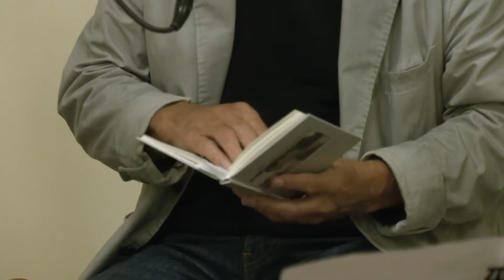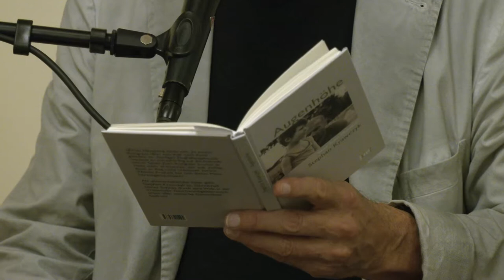Konzert mit Stephan Krawczyk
Am Vorabend des Jahrestages der ersten Montagsdemonstration auf dem Leipziger Ring erinnerte die Gedenkstätten Museum in der „Runden Ecke“ um 19.00 Uhr mit einem Konzert im ehemaligen Stasi-Kinosaal an eine zentrale Losung der Friedlichen Revolution. Bei seinem Konzert unter dem Titel „Keine Gewalt“ sang der Liedermacher Stephan Krawczyk auch über seine Erfahrung mit der totalitären SED-Diktatur, denn der Künstler wurde jahrelang von der Stasi beobachtet, bis er schließlich 1988 verhaftet und ausgebürgert wurde.

Die Losung der Friedlichen Revolution „Keine Gewalt“ verdeutlicht den zentralen Moment der Gewaltlosigkeit, der 1989 in Leipzig an der „Runden Ecke“ wie an keinem anderen Ort der Montagsdemonstrationen deutlich wurde. Hier bestand Montag für Montag die reale Gefahr, dass sich der Zorn der Bürger auf das SED-Regime in einem gewaltsamen Sturm auf die Leipziger Stasi-Zentrale Bahn bricht. Um dies zu verhindern, bildeten Demonstranten Menschenketten mit „Keine Gewalt“-Schärpen und entzündeten tausende von Kerzen vor dem Gebäudekomplex.

1989 gingen hunderttausende Menschen in der DDR gegen die gewaltbereite kommunistische Diktatur auf die Straße und erkämpften einen demokratischen Rechtsstaat auch im Osten Deutschlands. Der Ruf „Keine Gewalt“ ging im Herbst 1989 um die Welt und symbolisiert bis heute den Wunsch nach Freiheit und Demokratie. „Keine Gewalt“ ist eine der zentralen Forderungen der Friedlichen Revolution, die als universelle Botschaft bis heute und auch in Zukunft für die Lösung politischer und gesellschaftlicher Konflikte unverändert Bedeutung hat.

Konzert zum Thema „Keine Gewalt“ von Stephan Krawczyk im ehemaligen Stasi-Kinosaal
An die Losung „Keine Gewalt“ erinnert auch das Konzert des DDR-Bürgerrechtlers Stephan Krawczyk. In seinem Programm erzählt und singt der Liedermacher am historischen Ort sowohl über die Bedeutung von „Keine Gewalt“ im Herbst 1989, aber auch in der heutigen politischen Auseinandersetzung, als auch über seine eigene Erfahrung mit der totalitären SED-Diktatur. Wegen systemkritischer Aussagen wurde der Künstler jahrelang von der Stasi beobachtet, bis er schließlich verhaftet und ausgebürgert wurde. Das Ende der DDR erlebte er in West-Berlin.

Das Konzert fand im ehemaligen Stasi-Kinosaal der Gedenkstätte Museum in der „Runden Ecke“ (Eingang Goerdelerring 20) statt.